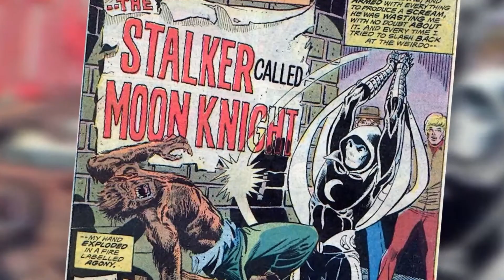CAVALEIRO DA LUA: CONHEÇA O PERSONAGEM | MARVEL COMICS | VOCÊ SABIA❓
CAVALEIRO DA LUA: HISTÓRIA E ORIGEM COMPLETA | MARVEL COMICS | VOCÊ SABIA?
CAVALEIRO DA LUA: CONHEÇA O PERSONAGEM MOON KNIGHT

Confira a história do Cavaleiro da Lua (Moon Knight) nas HQs, animações, série e games. Saiba como foi a origem do Cavaleiro da Lua.
E nesse vídeo você ficará por dentro de tudo sobre Marc Spector, Jake Lockley e Steven Grant o Moon Knight da Marvel Comics. Além do Oscar Isaac na série da Marvel Studios e muito mais.
Vem comigo!

OBRIGADO!